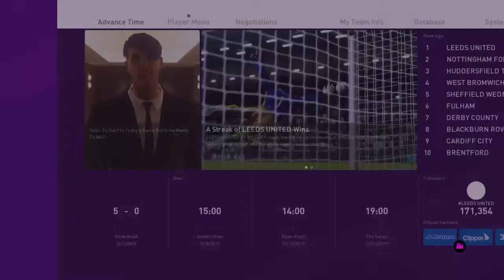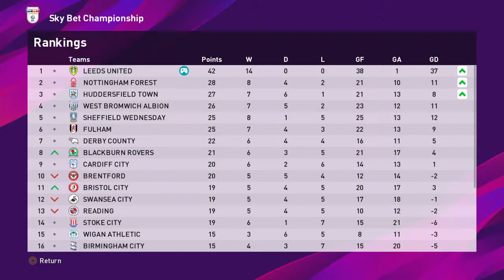Ian go to school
My gaming/vloging channel
If you help me get a 100 I will start a vloging  channel.
I will also play certain games you tell me to play